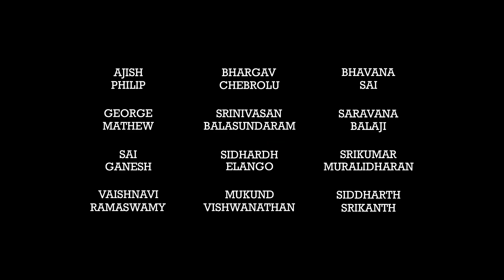Shatranj | Action Drama Short Film | Trailer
|| SHATRANJ ||
An Action Drama Short Film

Presented by | Department of Mechanical Engineering, NIT Trichy
Written by | Venkata Krisshna, Aravindh Babu, Jeswin William
Concept by | Alan de Ilango
Cinematographers | Mukund Vishwanathan, Akhil Ilango
Edited by | Venkata Krisshna
Achu Ajith | Raj Srinivas | Sreeraj Janardhanan | Aravindh Babu | Kshitij Sonkar
Produced by | Vivekanandan S
Directed by | Venkata Krisshna

Releasing on April 6, 2016.